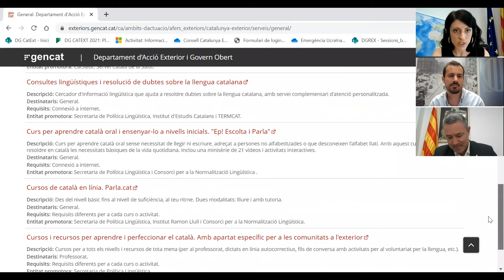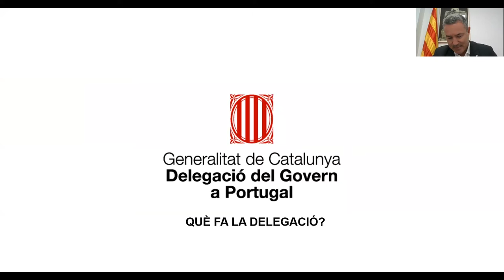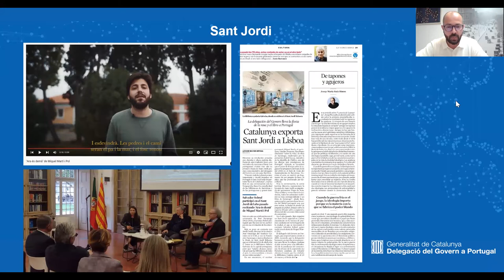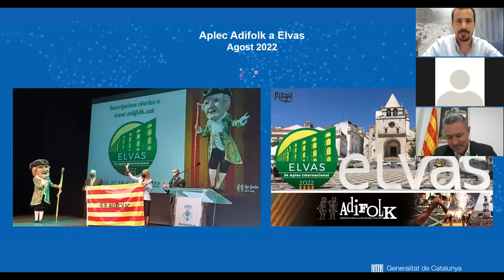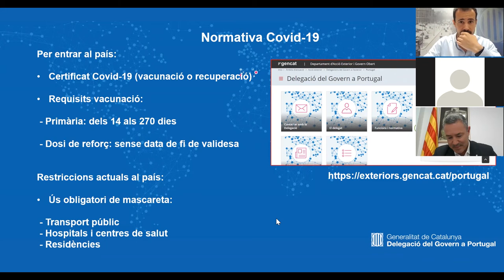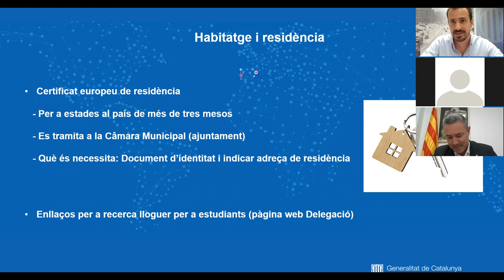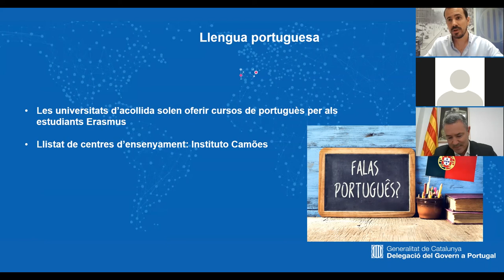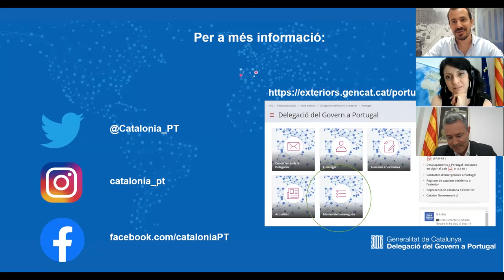Sessió de Benvinguda a Portugal per a estudiants Erasmus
Vídeo de la sessió de benvinguda a Portugal per a estudiants Erasmus, organitzada per la Delegació del Govern a Portugal.